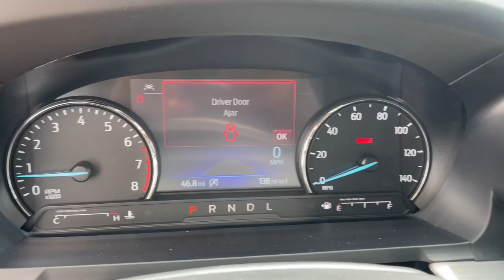2023 Ford Explorer Milford, Mendon, Worcester, Framingham MA, Providence, RI ST23-371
Gray Metallic New 2023 Ford Explorer XLT available near me in Milford, Massachusetts at Imperial Ford. Servicing the Mendon, Worcester, Framingham MA, Providence, RI area.

Imperial Ford
18 Uxbridge Rd

3rd Row Seat, Heated Seats, Satellite Radio, Back-Up Camera, Power Liftgate, 4x4, Turbo Charged, Captains Chairs, Alloy Wheels, Rear Air. XLT trim. FUEL EFFICIENT 27 MPG Hwy/20 MPG City! Warranty 5 yrs/60k Miles - Drivetrain Warranty; brbrbrbrKEY FEATURES INCLUDEbrbrThird Row Seat, 4x4, Quad Bucket Seats, Power Liftgate, Rear Air, Heated Driver Seat, Back-Up Camera, Turbocharged, Satellite Radio, iPod/MP3 Input, Bluetooth, Aluminum Wheels, Remote Engine Start, Dual Zone A/C, Blind Spot Monitor. Rear Spoiler, MP3 Player, Keyless Entry, Privacy Glass, Remote Trunk Release. brbrbrbrEXPERTS REPORTbrbrGreat Gas Mileage: 27 MPG Hwy. brbrbrbrThe Buy For Price reflects all applicable manufacturer rebates and/or incentives (not all will qualify) and is based on retail purchase with additional dealer discounts including a $1,000 Imperial Trade Assistance Bonus for qualifying 2013 or newer retailbrbrThe Buy For Price reflects all applicable manufacturer rebates and/or incentives (not all will qualify) and is based on retail purchase with additional dealer discounts including a $1,000 Imperial Trade Assistance Bonus for qualifying 2012 or newer retailable trades. Our specials are available exclusively through our phone and internet department. Price subject to change if manufacturer rebates change. Lease, business and fleet acquisitions may result in a different pricing and rebate structure. Price does not include tax, title, registration, and $495 documentation fee or $650 acquisition fee. Due to the current unprecedented market conditions, availability of some vehicles is severely restricted. Acquisition and/or replenishment of these vehicles may come at a premium price. Accordingly, some vehicles may be sold at a price higher than MSRP. Vehicle must be paid in full and take same day delivery from dealer stock. No wholesalers or dealers. Call or email our phone and internet team for the most current rebate information and Imperial discounts. Our price online is for our market area only. Price cannot be combined with any other discounts or promotions. Not responsible for typographical or pricing errors. May include vehicle demonstrators. Stock images may be used and may not represent the actual vehicle.